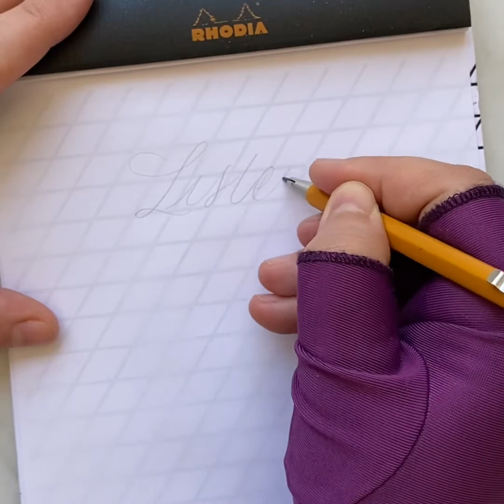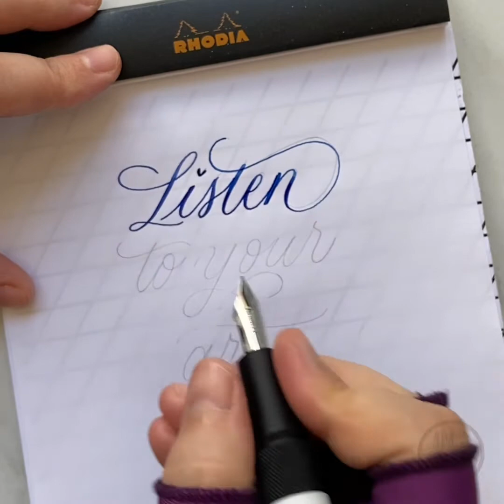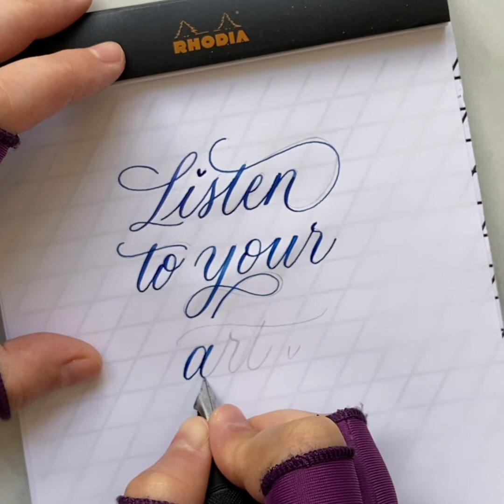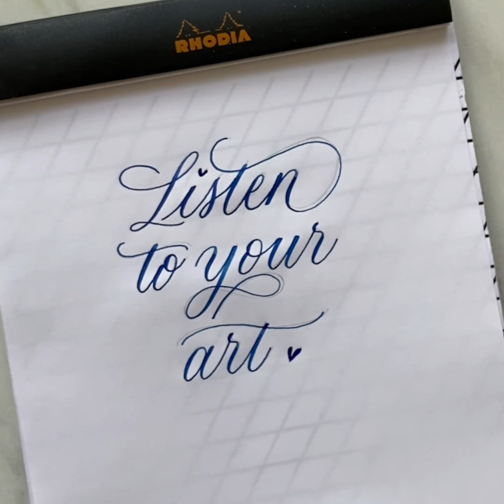Listen to your art ♡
Flex Fountain Pen Prototype